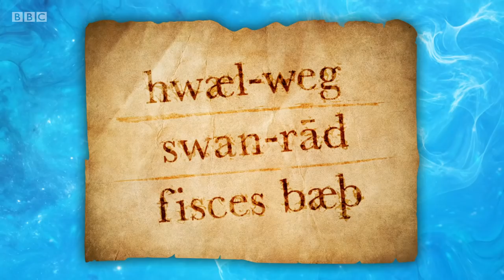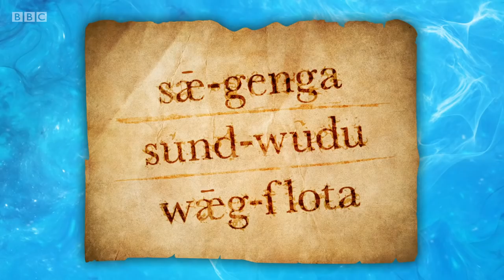University Challenge 2018/19 E5: Clare - Cambridge v Hertford - Oxford. 20 Aug 2018. Jeremy Paxman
University Challenge 2018/19 E5: Clare - Cambridge v Hertford - Oxford. 20 August 2018. Jeremy Paxman